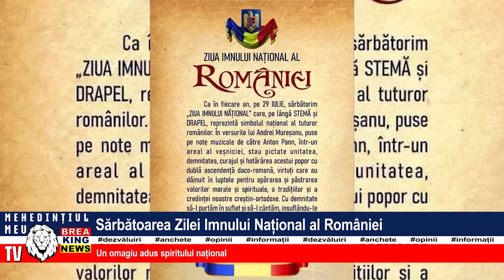SĂRBĂTOAREA ZILEI IMNULUI NAȚIONAL AL ROMÂNIEI